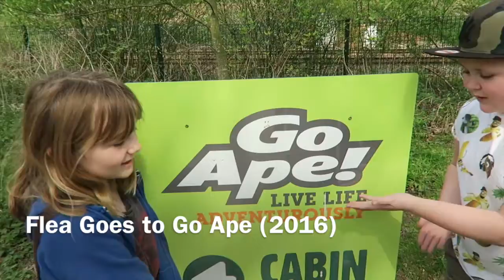FLEA Goes to Go Ape Delamere Forest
This weekend I took one of my best friends, Jenny, for an adventure at Go Ape in Cheshire. We had a blast!